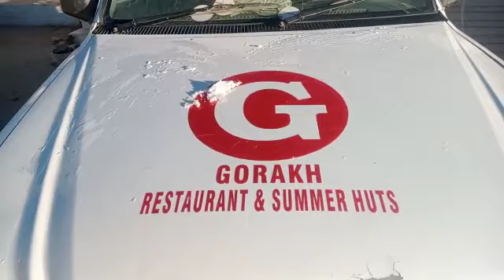Snowfall in Gorakh Hill Station